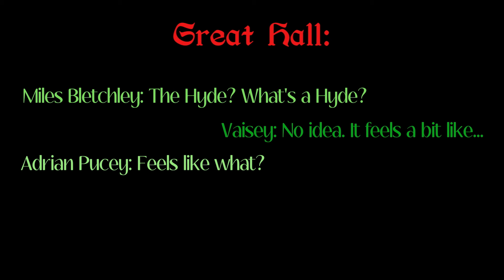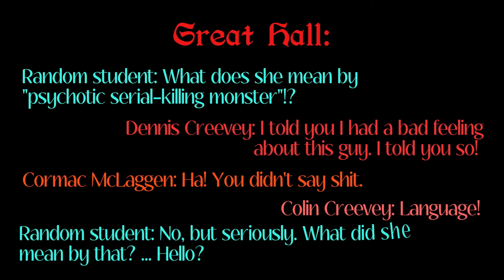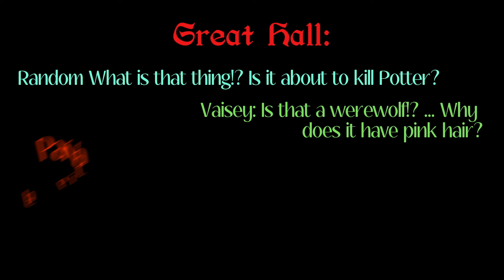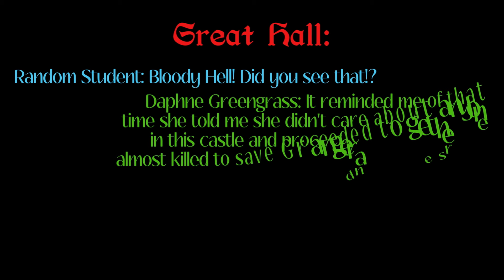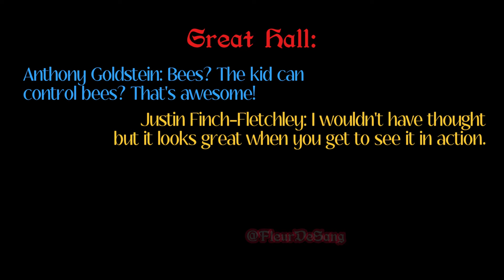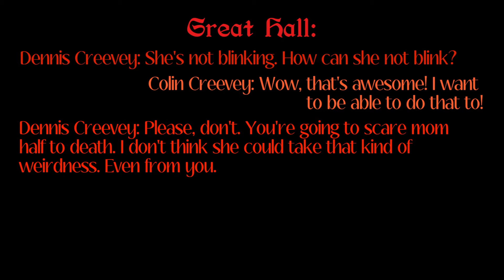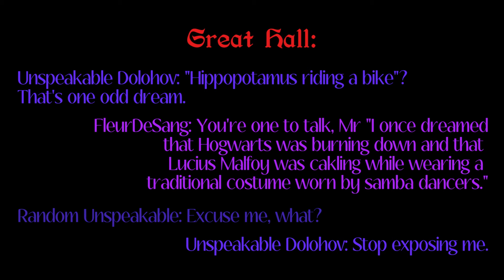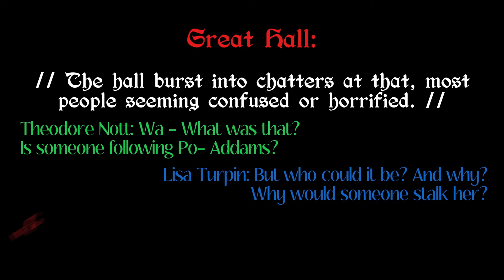Hogwarts Reacts to Fem!Harry as Wednesday Addams 2/2 || GCRV Harry Potter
Hey, guys! This is the second and final part of "Hogwarts Reacts to Fem!Harry as Wednesday Addams".
This video was requested by: @OutGoingFox210

~ English is not my native tongue. I do not own Harry Potter, the music or the tiktoks used. Credits can be found below.
(Today Harry Potter's characters are reacting to Fem!Harry as Wednesday from the Netflix Show of the same name. There will be one or two Tiktoks from the Addams Family movies (1991 & 1993) and maybe one Tiktok from the animated movie in the second part).

Gacha Characters Reacting: Antonin Dolohov, Lavender Brown, Blaise Zabini, Rabastan Lestrange, Barty Crouch Jr, Hermione Granger, Ron Weasley, Voldemort, Terence Higgs and Gibbon.

*Credits:*

00:00 - 00:21 Intro – NEFFEX – Good Day
00:22 – 07:20 Ak95beats97 – Yakuza
07:33 – 13:02 FNAF Ballora Sister Location - Ballora's Music Box
13:25 – 16:40 NEFFEX – Rumors [Copyright free]
16:56 – 17:32 Gravity Falls Theme Remix by Ruchy Music Time

*Tiktoks:*
Uh, wait for a few days.